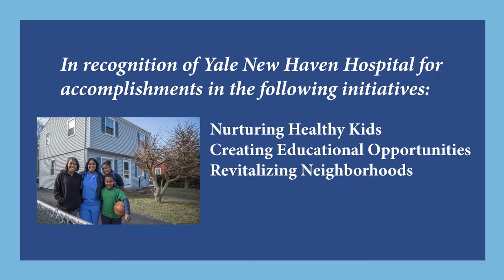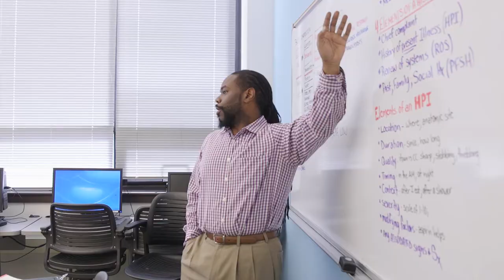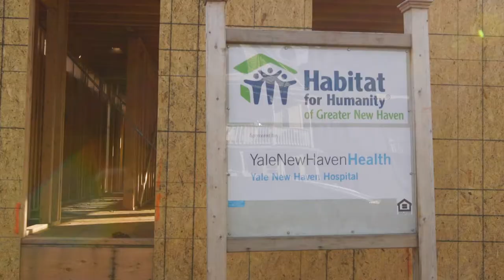2017 Foster G. McGaw Prize: Yale New Haven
The Foster G. McGaw Prize was created to recognize hospitals that have distinguished themselves through efforts to improve the health and well-being of everyone in their communities. Yale New Haven are the latest recepients.